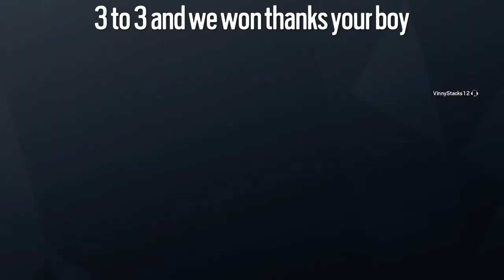RAINBOW SIX® SIEGE*im back!!!!!!!!!!!!!!!!!!!!!!!!!!!!!!!!!!!!!